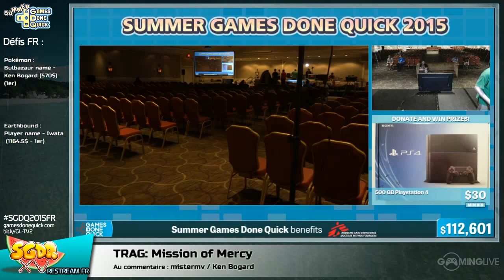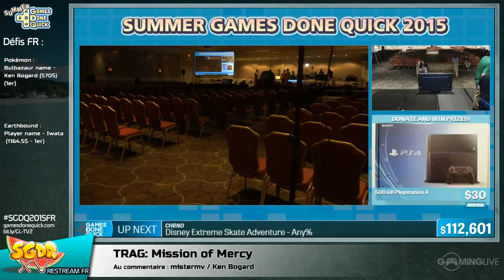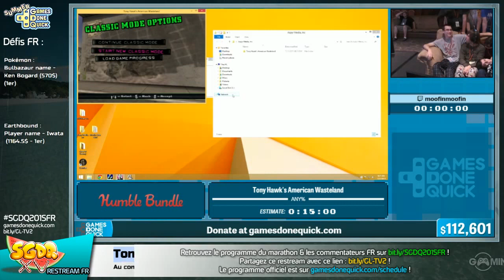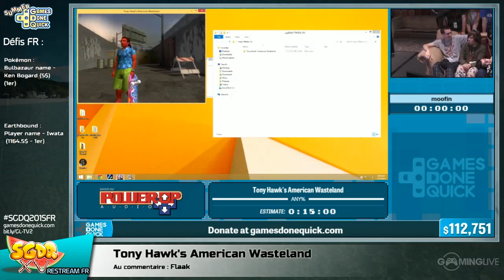Tony Hawk's American Wasteland - [SGDQ 2015] Restream FR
Speedrun de Tony Hawk's American Wasteland lors du restream FR de la SGDQ 2015
Commentateur :  Flaak

Runner : moofin

Début du speedrun : 00:07:30

Enregistrement du 27 juillet 2015 à 15:31

Profil du commentateur

Modification de la piste audio

Pour éviter d'activer la monétisation sur le contenu tiers : "Boulevard of Broken Dreams" de Green Day, le passage de 6:18 à 6:51 ne contient plus de musique